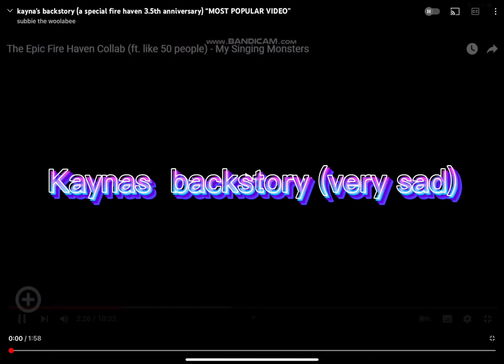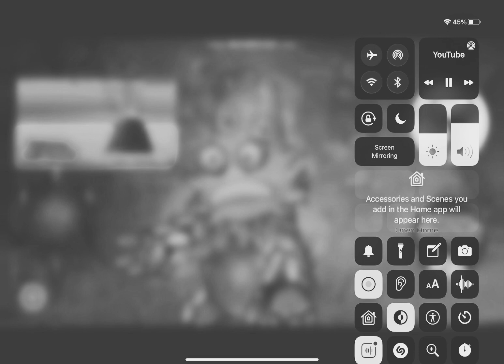Kaynas backstory (very sad 😢)